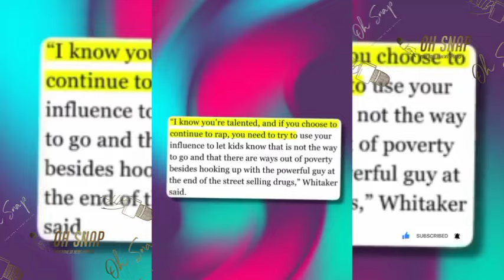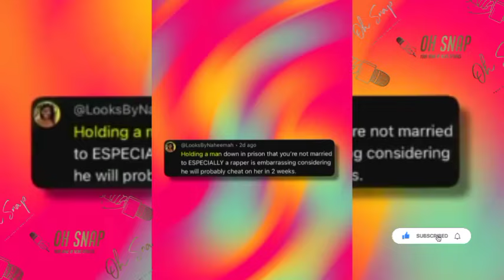Mariah The Scientist Spills Tea On Young Thug 😲